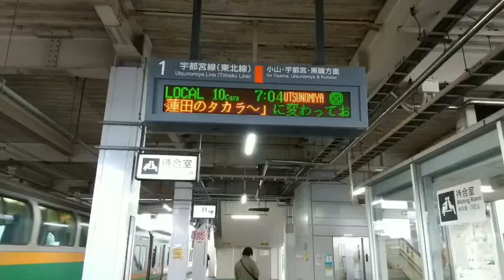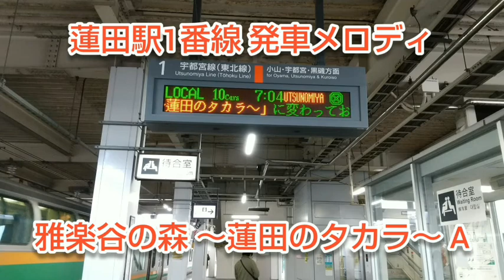蓮田駅接近放送と発車メロディー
蓮田駅1番線の接近放送と発車メロディーです。【合成版】
それを記念して何かの企画をやるので、お楽しみに！